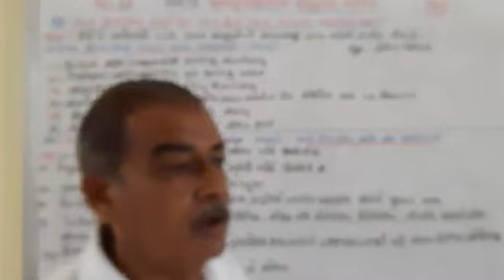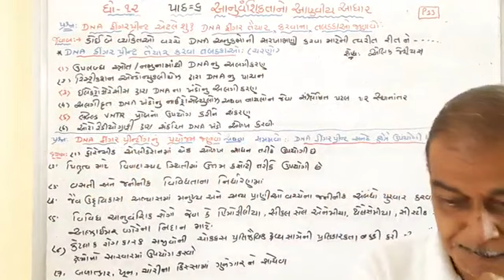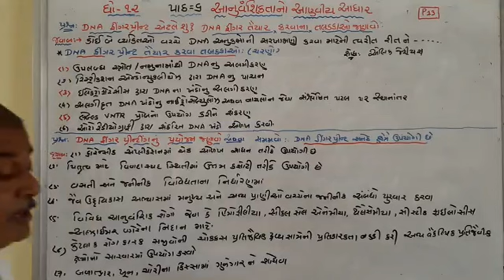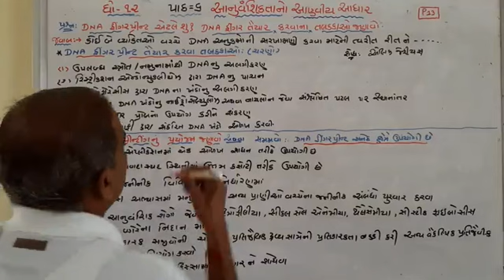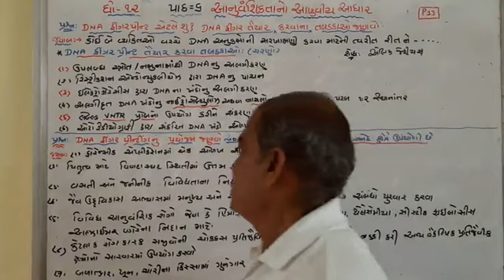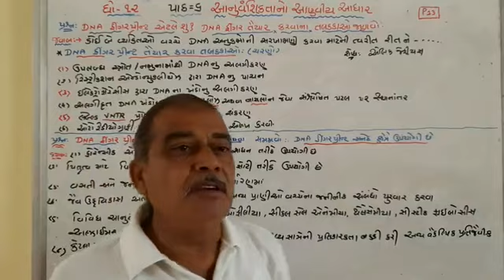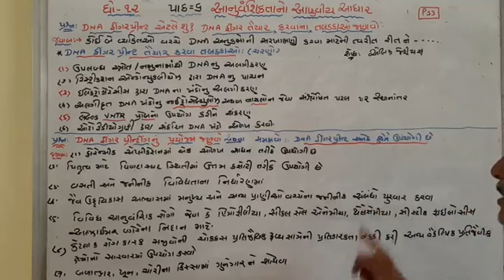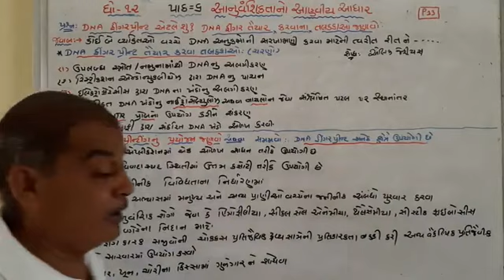STD 12 BIOLOGY CHAPTER 6 PART 13